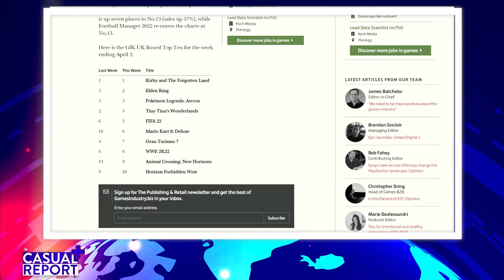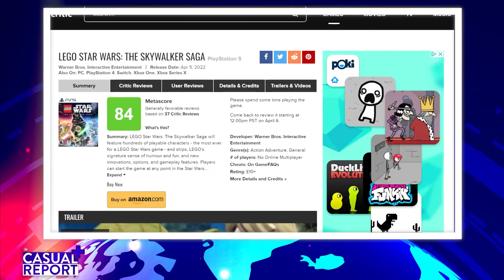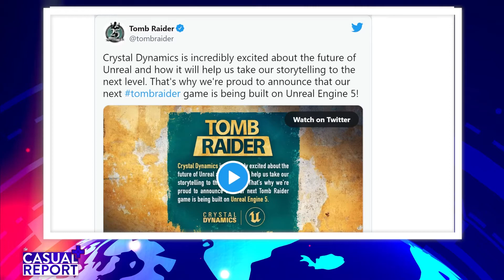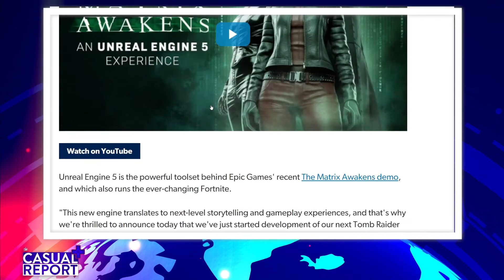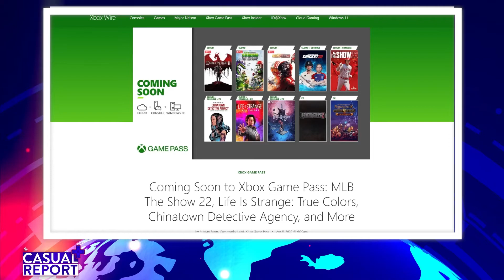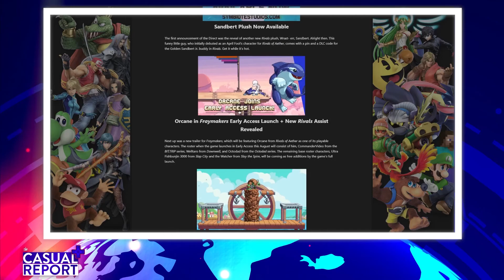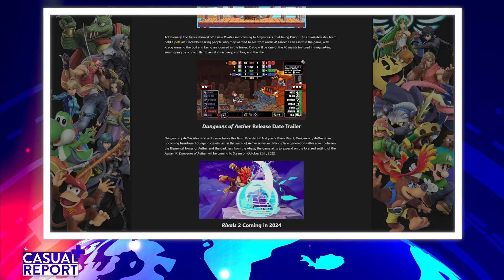Monkey Island is Back and Epic Relase Unreal Engine 5 - The Casual Report: Plus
Join JT as her ventures on a grand adventure with the new series on our Youtube channel, The Casual Report: Plus is a Bitesize chunk of the Casual Report. Today JT gives his thoughts on The Return of Monkey Island, Unreal Engine 5 and Rivals 2!

Gibbo's CHarity Stream is Here!

JT is @WheelJackCasual
Jam is @Jam_Casual
Dan is @Danjlear
Rob is @RobiCasual